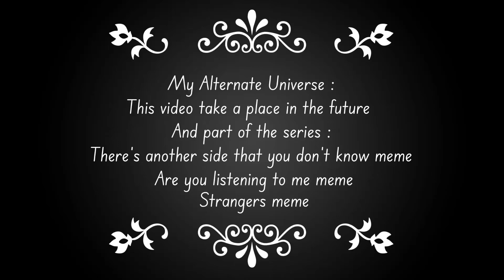Tag You’re It meme but different | FNAF meme | What will happen to charlie ?